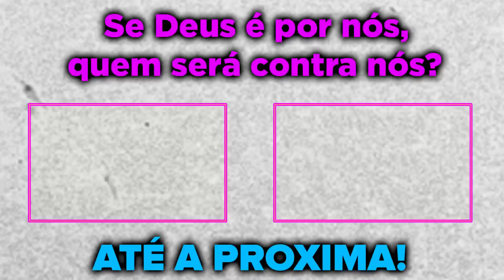PODERSOSO BAGUAL FOI BANIDO DO COMPLEXO E DESABAFOU EM LIVE! GTA RP